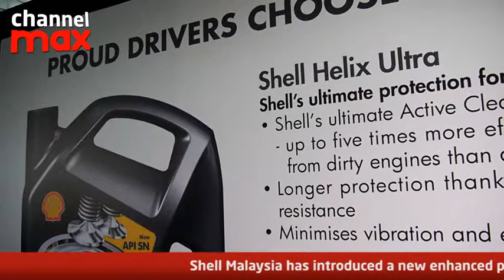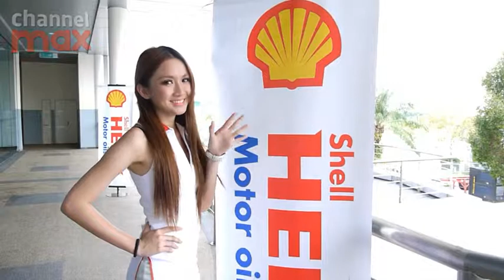Shell Helix 2012 Launch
Shell Helix introduces enhanced range of motor oils for year 2012.